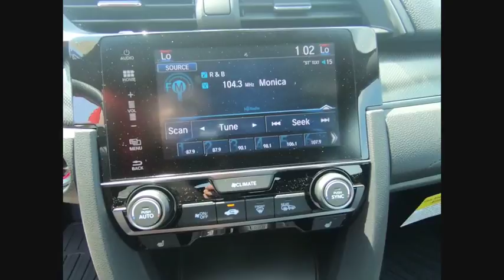2018 Honda Civic Hatchback St Charles IL S3677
2018 Honda Civic Hatchback EX